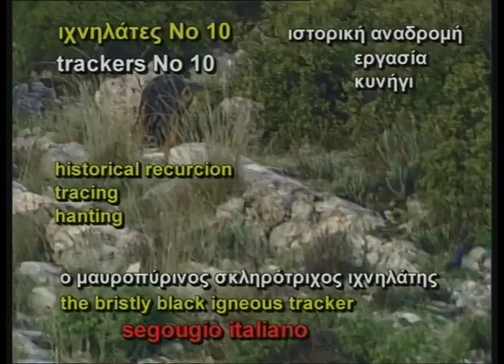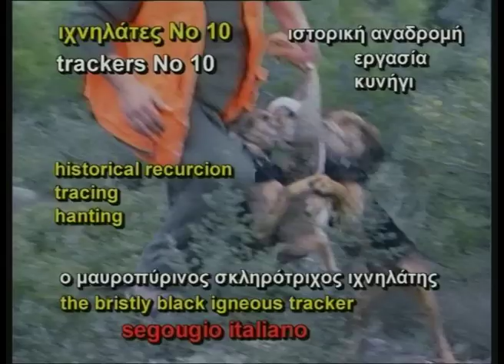ΚΥΝΗΓΙ ΛΑΓΟΥ ΜΕ ΙΧΝΗΛΑΤΕΣ SEGUGIO -IXNHLATES 10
Περιλαμβάνει: 4 κυνήγια λαγού.
Τα πάντα γιά τον ΣΚΛΗΡΟΤΡΙΧΟ  ΜΑΥΡΟΠΥΡΙΝΟ Ιχνηλάτη SEGUGIO ITALIANO.
Περιέχει και  κυνήγια με φίμωτρα στους σκύλους όπου θα έχετε λεπτομερή ενημέρωση για την χρήση του